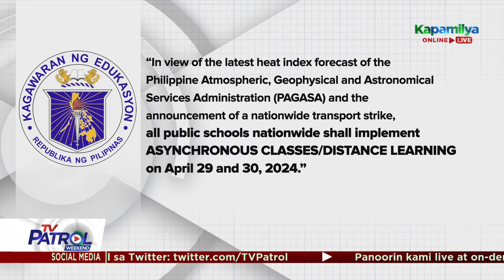Temperatura sa NCR, umabot sa 38.8 degrees Celsius | TV Patrol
Naitala ang pinakamainit na temperatura sa Metro Manila nitong Sabado (Abril 27).